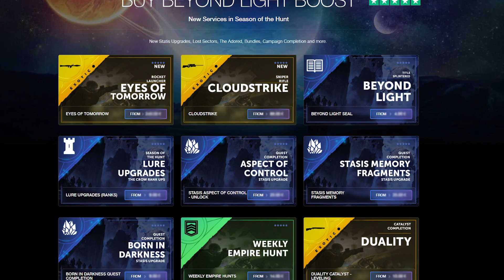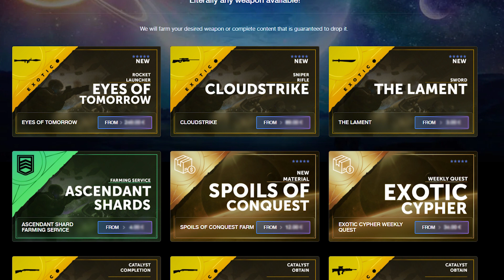Destiny 2 - New Insane PvP Hunter Build (Beyond Light)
*My Setup*
Monitor: SAMSUNG LU28E590DS 4K Ultra HD 28" LED Monitor
Macbook: Macbook Pro 2017 Touch Bar
Pc: CyberpowerPC Contender 1060 Gaming PC
Keyboard: Razer Blackwidow Elite / With Arm Rest
Mouse: Razer Deathadder Elite
Webcam: Logitech C920 Full HD
Recording Device: Elgato HD60
Mic: Blue Snowball

destiny 2